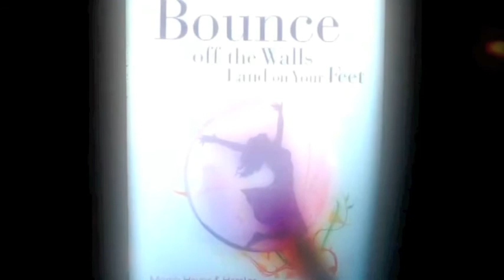Bounce Into Love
Merrie Lynn Ross shares the key to healthy living and happiness. It's all Love...transcendental vibration...LOVE. Inspirational new book "Bounce Off The Walls -Land On Your Feet.